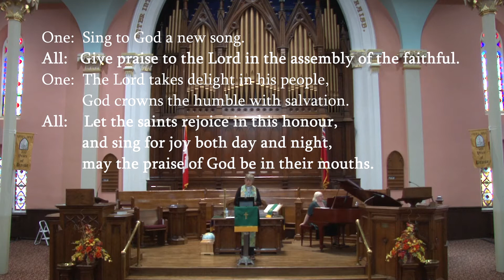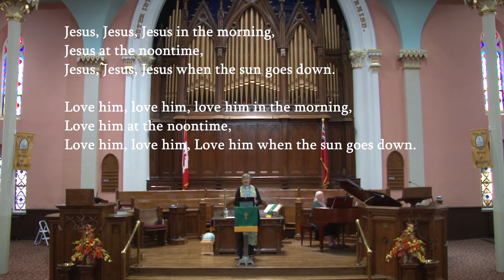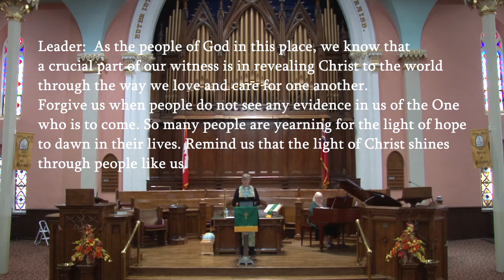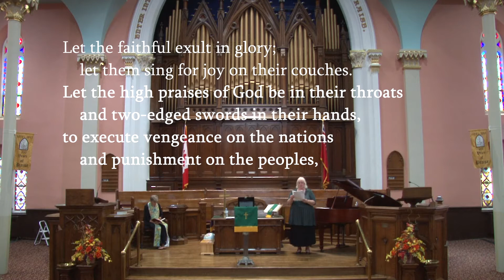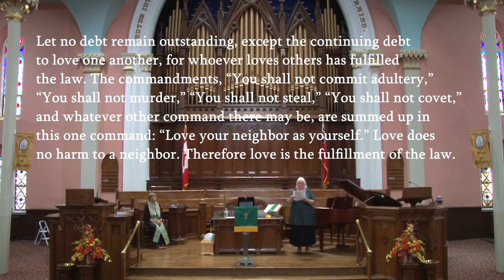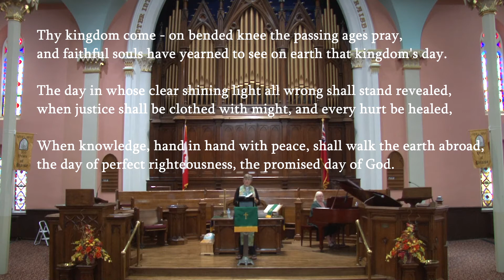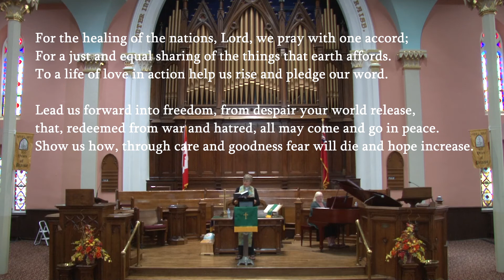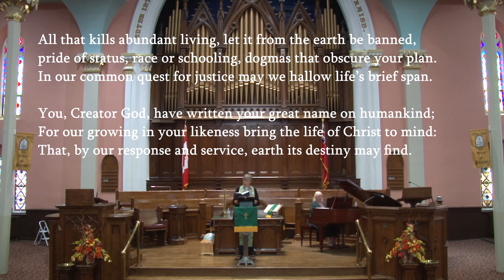First Presbyterian, Brockville, 6 September 2020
Service of Worship

First Presbyterian Church, Brockville, Ontario
6 September 2020